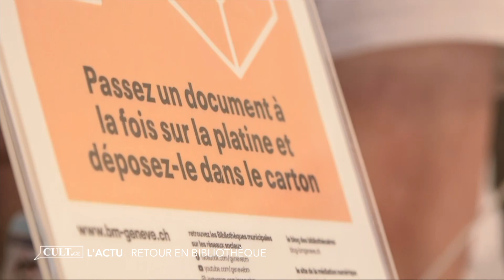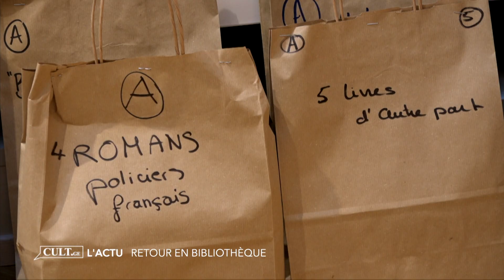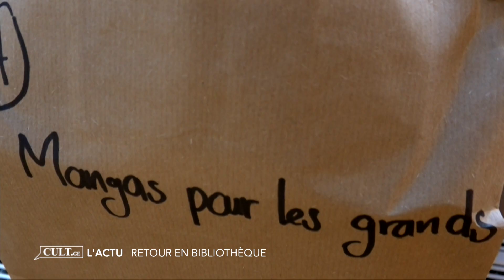Cult | L'Actu : La réouverture des BM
Laissez-vous surprendre par les lots surprises des Bibliothèques municipales 📚 de la Ville de Genève. Préparées par les bibliothécaires, ces pochettes thématiques s'adressent à tous les publics!

En collaboration avec Léman Bleu